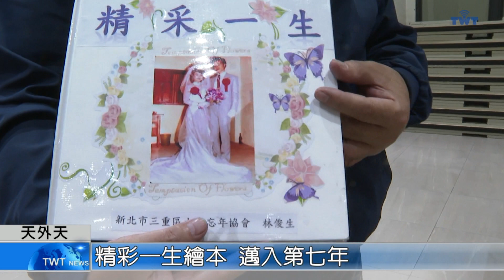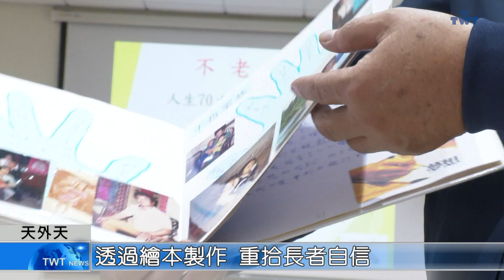天外天新聞1121130 06精彩一生繪本 邁入第七年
致力於推動台灣老人生涯規劃的「台灣老大人活力發展協會」，從民國105年開始，和新北市政府合作，到各鄰里開課，指導長者製作屬於自己的繪本，不但讓長者留下難忘的紀念，指導老師也有很多收穫。